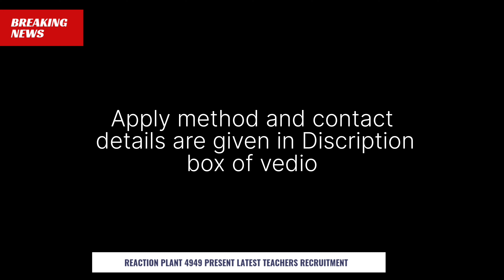Walk-in-Interview on21.7.2023 (Fri.) at 10.00 a.m.PGT-Economics & ChemistryTGT-Science, Mat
ST. COLUMBO
PUBLIC SCHOOL
Maharana Partap Enclave,
Pitampura, Delhi-110034
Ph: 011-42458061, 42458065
Urgently required female teachers as:
Candidates with min. 5 years
of experience & Excellent
communication skills preferred.
Apply with complete resume to:
Walk-in-Interview on
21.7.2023 (Fri.) at 10.00 a.m.